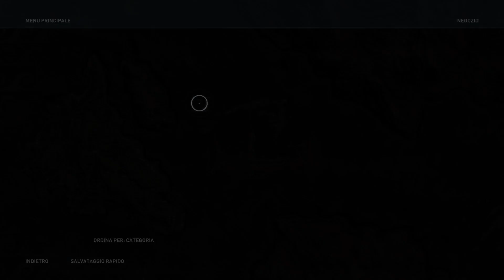Assassin's Creed Odyssey Gameplay hd Ita Prologo,Cosi Comincia Capitolo 1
Esattore.Occhio per occhio,Ospiti fantasiosi,Il sudario di Penelope,La grande occasione